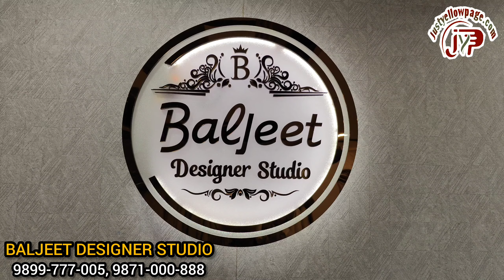mens ethnic wear manufacturer Gandhi Nagar ! wholesale mens ethnic wear ! BALJEET DESIGNER STUDIO !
BALJEET DESIGNER STUDIO MANUFACTURER MENS ETHNIC WEAR GANDHI NAGAR DELHI
BALJEET DESIGNER STUDIO MANUFACTURER KIDS ETHNIC WEAR GANDHI NAGAR DELHI
BALJEET DESIGNER STUDIO MANUFACTURER GENTS ETHNIC WEAR GANDHI NAGAR DELHI

BALJEET DESIGNER STUDIO Manufacturer Kids Ethnic Wear, BALJEET DESIGNER STUDIO Manufacturer Gents Ethnic Wear, BALJEET DESIGNER STUDIO Manufacturer Mens Ethnic Wear,
Manufacturer Kids Coat Pant, Manufacturer Kids Indo Western, Manufacturer Kids Blazar, Manufacturer Kids Sherwani, Manufacturer Kids Modi Jackets, Manufacturer Kids Kurta Pajama,
Manufacturer Mens Coat Pant, Manufacturer Mens Indo Western, Manufacturer Mens Blazar, Manufacturer Mens Sherwani, Manufacturer Mens Modi Jackets, Manufacturer Mens Kurta Pajama,
Manufacturer Gents Coat Pant, Manufacturer Gents Indo Western, Manufacturer Gents Blazar, Manufacturer Gents Sherwani, Manufacturer Gents Modi Jackets, Manufacturer Gents Kurta Pajama,
Wholesaler Kids Ethnic Wear, Wholesaler Gents Ethnic Wear, Wholesaler Mens Ethnic Wear,
Wholesaler Kids Coat Pant, Wholesaler Kids Indo Western, Wholesaler Kids Blazar, Wholesaler Kids Sherwani, Wholesaler Kids Modi Jackets, Wholesaler Kids Kurta Pajama,
Wholesaler Mens Coat Pant, Wholesaler Mens Indo Western, Wholesaler Mens Blazar, Wholesaler Mens Sherwani, Wholesaler Mens Modi Jackets, Wholesaler Mens Kurta Pajama,
Wholesaler Gents Coat Pant, Wholesaler Gents Indo Western, Wholesaler Gents Blazar, Wholesaler Gents Sherwani, Wholesaler Gents Modi Jackets, Wholesaler Gents Kurta Pajama,
Main Road, Gandhi Nagar, Delhi-110031

We are Only Service Provider in Online Advertising and Digital Marketing
हम लोग केवल सेवा प्रदान करते हैं Online advertising में और Digital marketing

Just Yellow Page Official !

Just Yellow Page Official ! Never Guarantee about any Business. Start Business at your own risk-taking Capacity. Profit and loss in any Franchise Business are Subject to market Conditions and Company Policy.